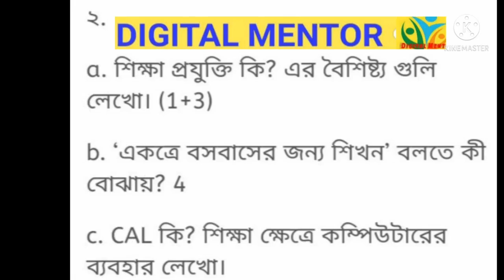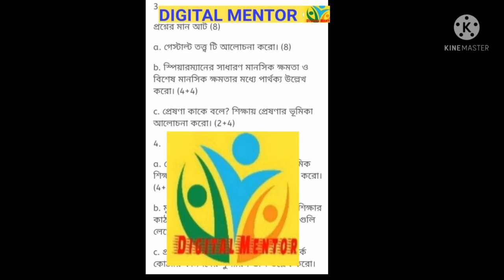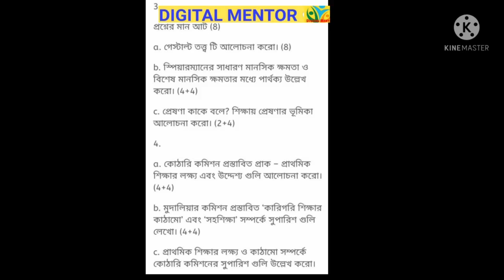DigitalMentor উচ্চমাধ‍্যমিক শিক্ষাবিজ্ঞান সাজেশন 2022 বড় প্রশ্ন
Digital Mentor WBCHSE HS Education Suggestion 2022 DAQ ||

Hello I am Biswanath Dey Welcome to my Youtube Channel "Digital Mentor" Here You will get the all Subject matter from Class 9 to 10 and Arts group Subject matter from Class 11 & 12 Also You will gets WBBSE & WBCHSE Updated Information time to time So you will gets more Video & Information Stay with us
I hope today's this Video will help you to understand the subject matter very easily

Thumbnail Create Credit to : Pixel Lab

Wear Musk Stay Safe Keep Learning Thanks

           💖 Love to All my Friends 💖